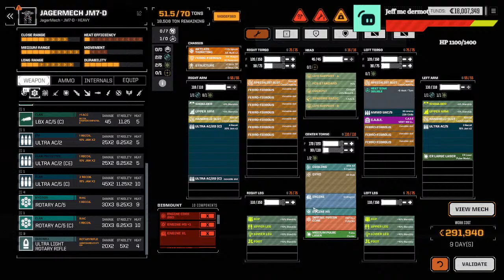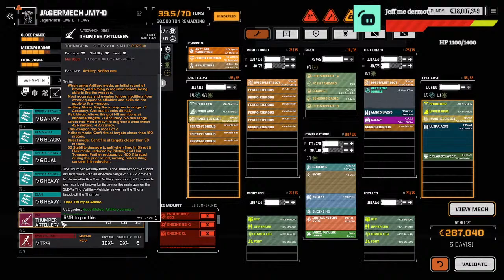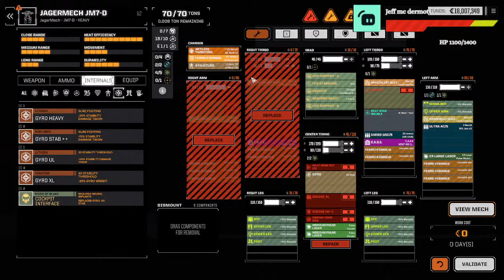Assualt Mechs Be Here! Roguetech: Lance-A-Lot Update V1.2.3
This mod is set in an alternate timeline, taking place after the 4th Succession and the War of 3039, when the wide spread use of the technologies from the Helm Core appearing around the sphere and beyond.
THIS MOD IS NOT SUPPOSED TO BE EASY, ENEMIES ARE SMARTER, PUSH THE LIMITS OF THEIR MECHS, AND WOULD LOVE TO GUT YOUR MECH LANCE FROM THE REAR IF YOU LET THEM.
I mean, how fair would it be to just have the player have all these fancy toys?